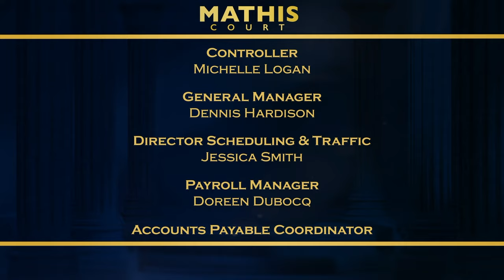Mathis Court with Judge Mathis - Cashed Out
A bartender blames her former roommate’s dog for costing her tips.